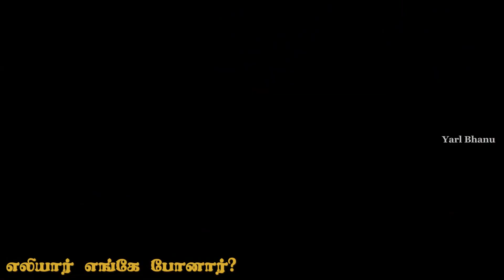எலியார் எங்கே போனார் குறு நாடகம் | Tom & Jerry Tamil